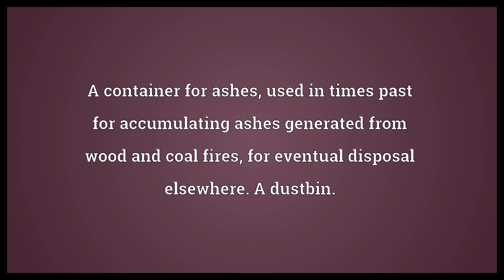Ashcan Meaning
Video shows what ashcan means. A container for ashes, used in times past for accumulating ashes generated from wood and coal fires, for eventual disposal elsewhere. A dustbin.. A kind of large firecracker..  Ashcan Meaning. How to pronounce, definition audio dictionary. How to say ashcan. Powered by MaryTTS, Wiktionary